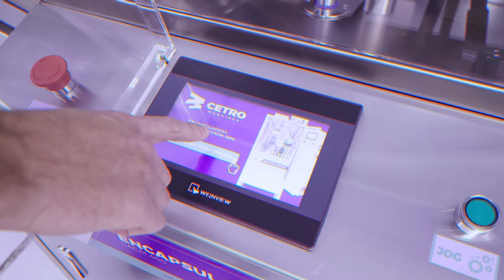Encapsuladora Automática Cetro CACM 400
A Encapsuladora Automática CACM 400 da Cetro é uma máquina extremamente produtiva, capaz de preencher até 400 cápsulas por minuto em uma operação segura e de baixo custo, sem necessitar de manutenções constantes.

Através do seu sistema que aumenta a eficiência dos seus processos, a máquina conta com 3 estágios para nivelação do elemento dosado por pressão, tornando o preenchimento ideal para inúmeros tamanhos de cápsulas.

Após a dosagem, as partes inferiores das cápsulas ficam com o produto dosado e partem para o próximo processo. Nele, as cápsulas que não receberam o produto dosado são rejeitadas e as demais fechadas com a parte superior da cápsula, finalizando o processo. Dessa forma, as cápsulas que realizaram todas as partes do processo, são ejetadas.

A Encapsuladora da Cetro é compacta e completamente automática, tem um design avançado e atende a indústrias farmacêuticas, universidades e inúmeros nichos do ramo da saúde que trabalham com cápsulas. Além disso, a máquina é compatível com moldes de cápsulas nos tamanhos 00L#, 00#, 0L#, 0#, 1#, 2#, 3# e 4#.